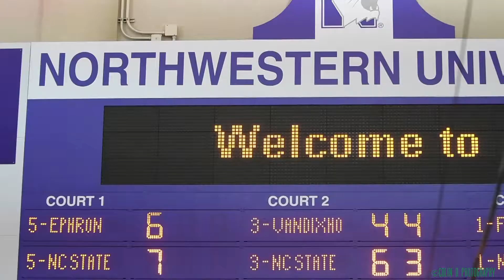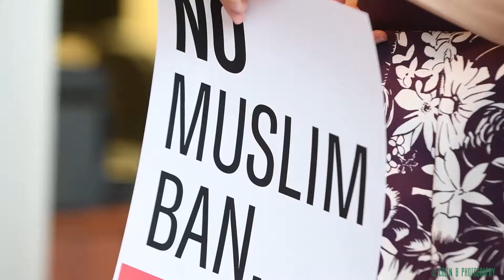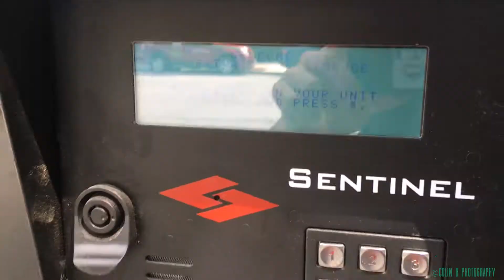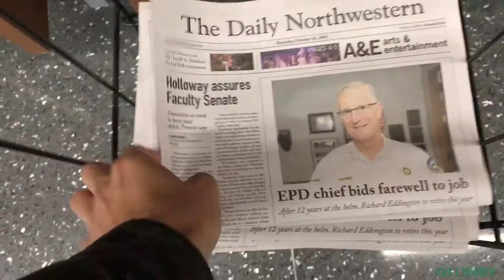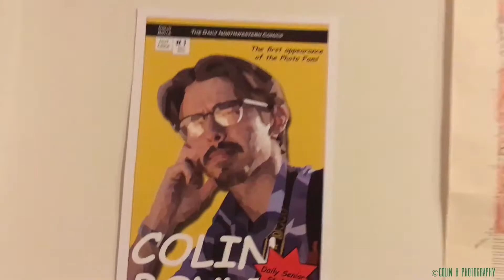Video a Day 2018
A second of video for everyday of 2018 in chronological order.
Filmed and Produced by Colin B Photography